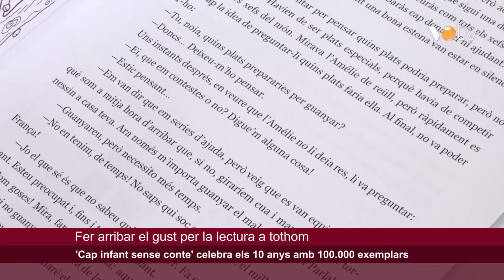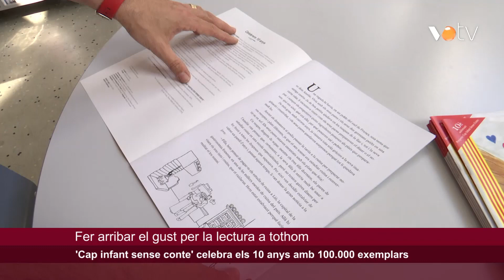VOTV - 'Cap infant sense conte' celebra els 10 anys amb 100.000 exemplars